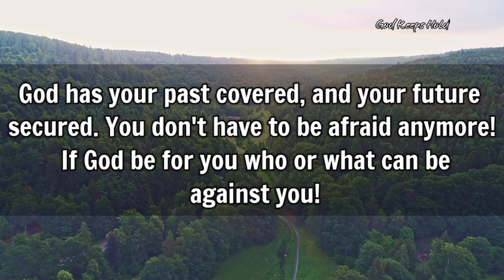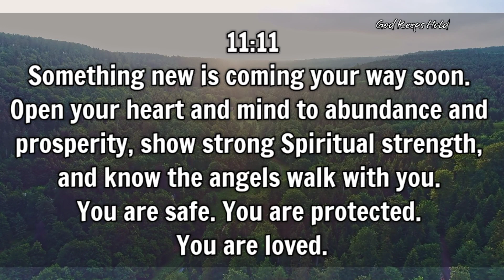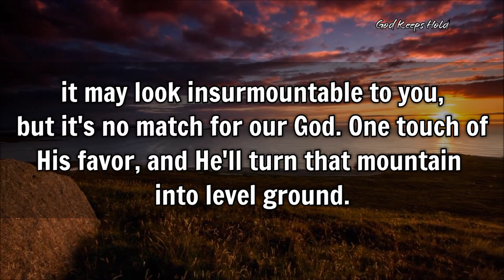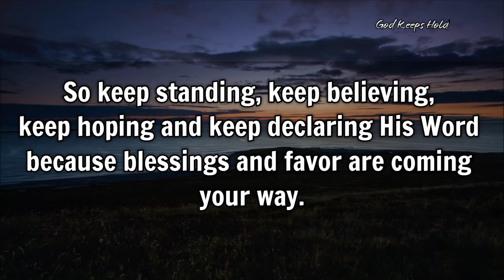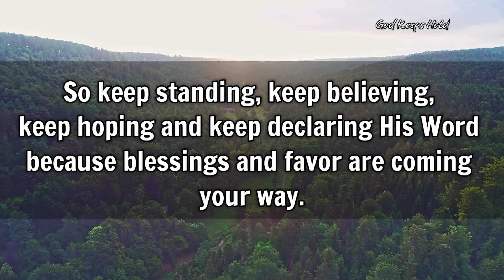🔴GOD'S MESSAGE FOR YOU TODAY | GOD SAYS THIS IS YOUR LAST CHANCE... ‼️